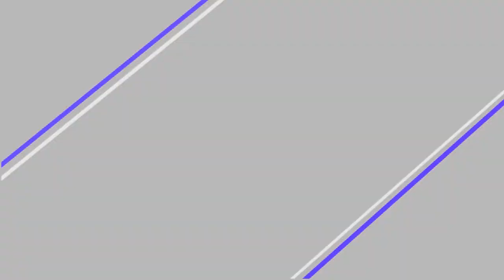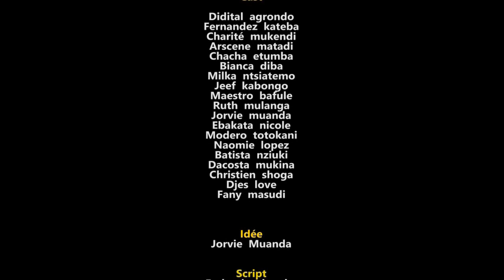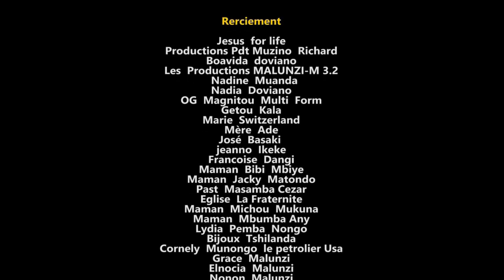NOUVEAU FILM CONGOLAIS LE REGARD DU SOIR ÉPISODE 5 FIN AVEC JORVIE ,EBAKATA, DA COSTA, BAPTISTA